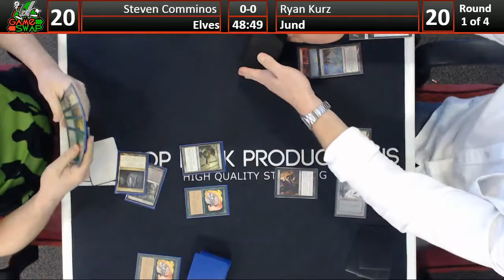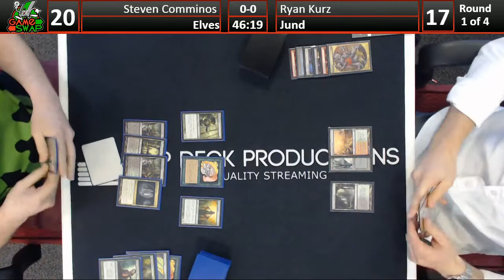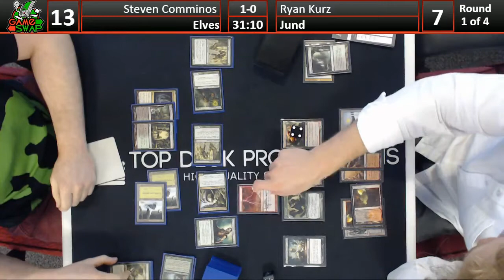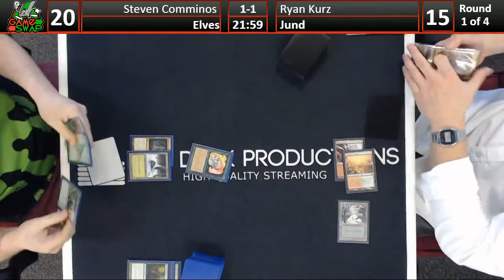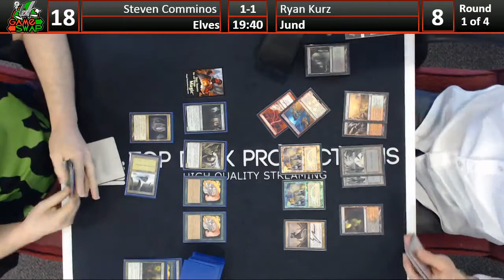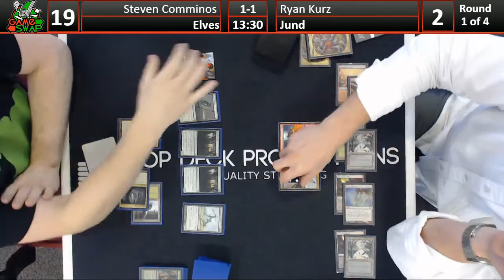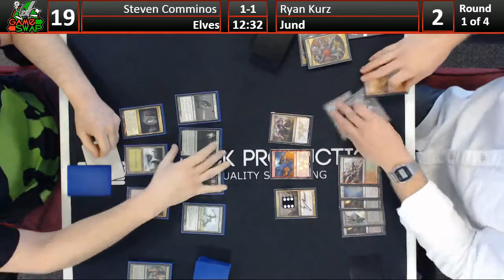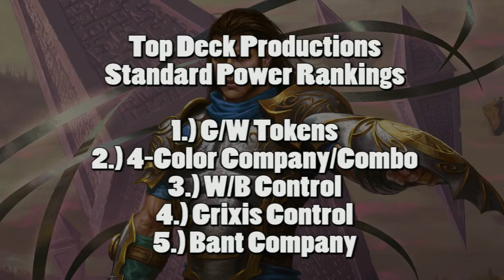Modern 05/10/16:Steven Comminos (Elves) vs Ryan Kurz (Jund)